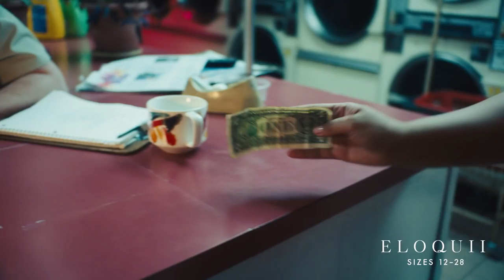Laundry Day with Paloma Elsesser | ELOQUII Swim Spring 2018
ELOQUII presents Laundry Day with Paloma Elsesser. Swim Spring 2018: So Good You'll Want To Wear It Everywhere.